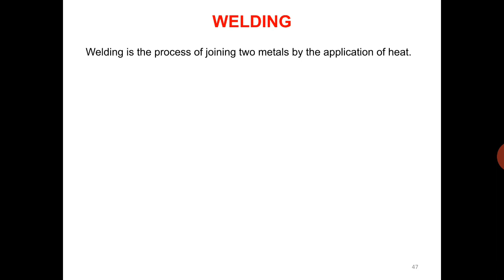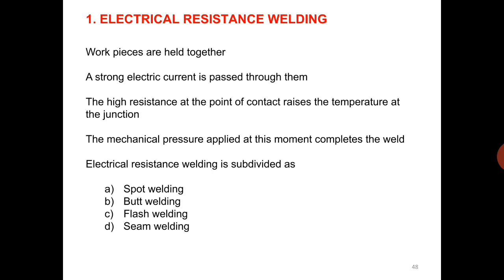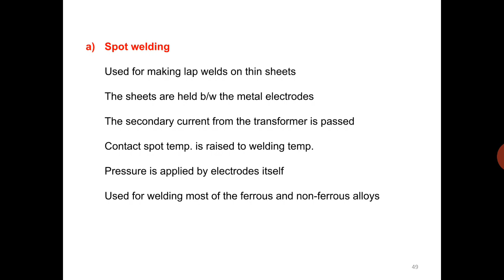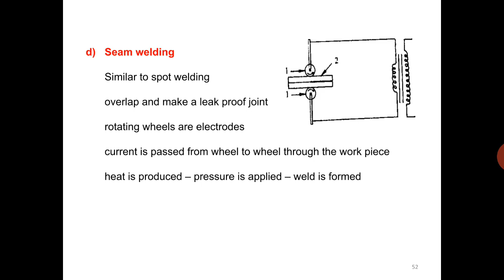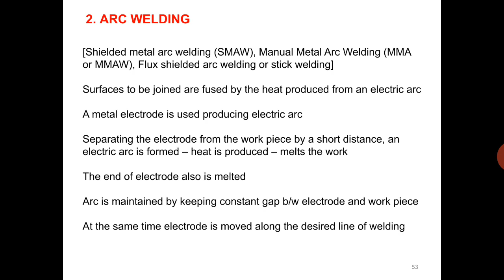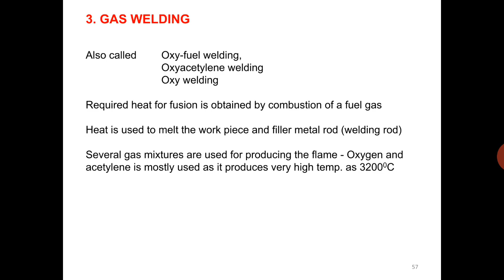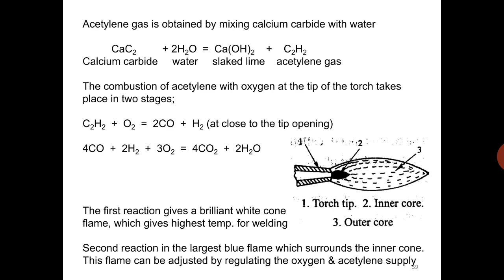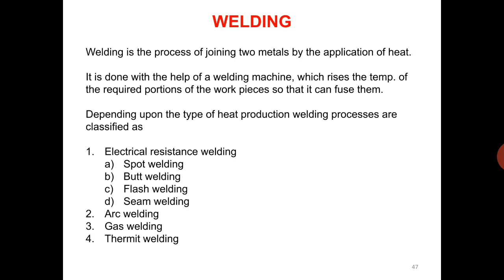Different Types of Welding | Basics of Mechanical Engineering | B.Tech | KTU | Shihabudheen Kunnath